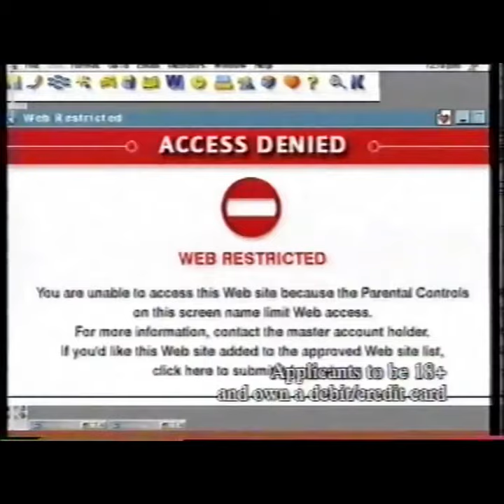520 Hours Free Internet - AOL - 90s Advert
We try to ensure all of the adverts we post have been selected as free to use by their creator. However, if have made a mistake, please do let us know.

Want us to display your advert or remove your advert or commercial from the channel?

520 Hours Free Internet - AOL - 90s Advert